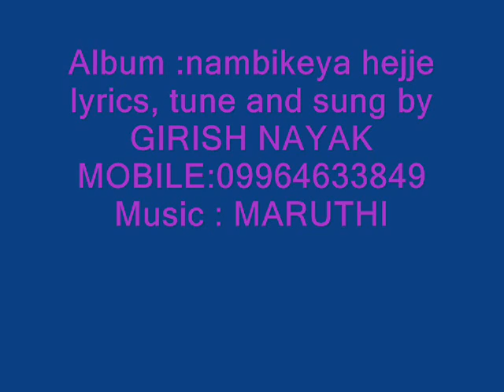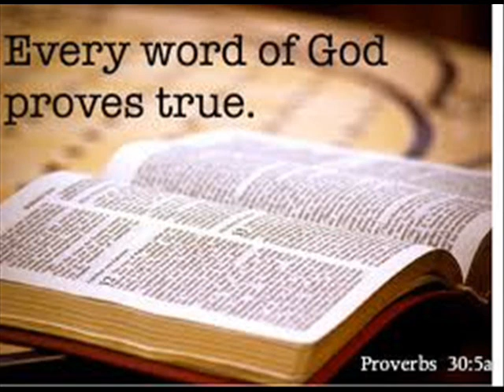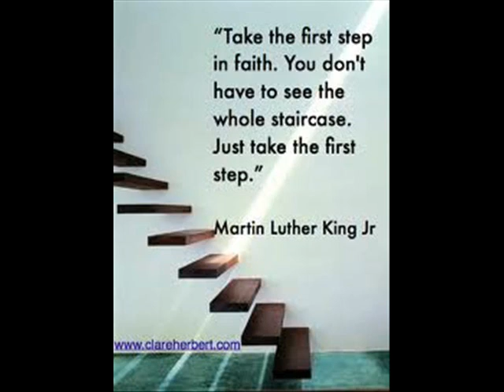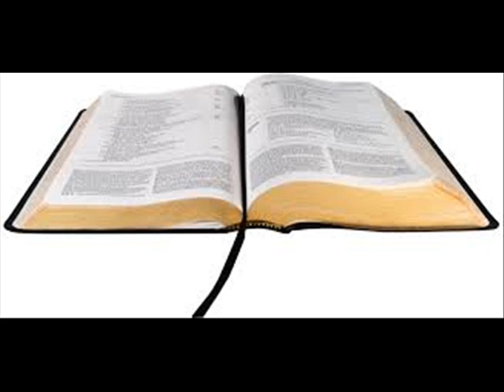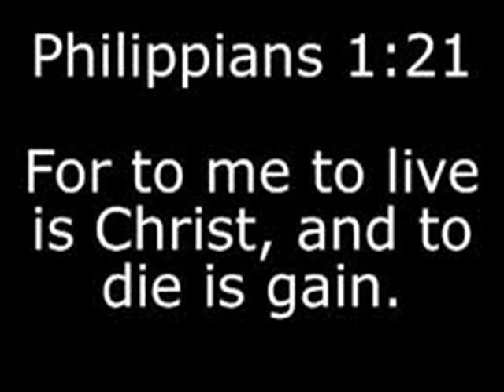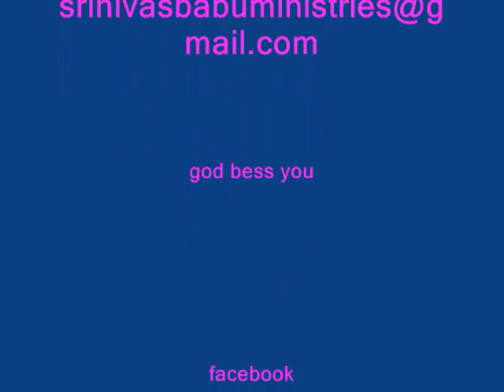"nambikeya hejje" (kannada christian songs"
Girish Nayak is a worship leader u can use him in your meetings.